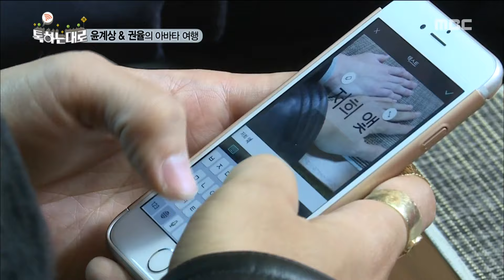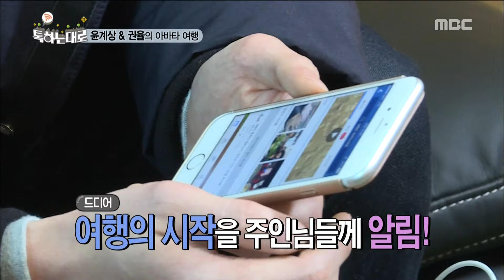[Do as Talk] 톡하는대로 - Kwon Yul high-fives with Yoon Kye-sang's foot 20160207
Kwon Yul high-fives with Yoon Kye-sang's foot